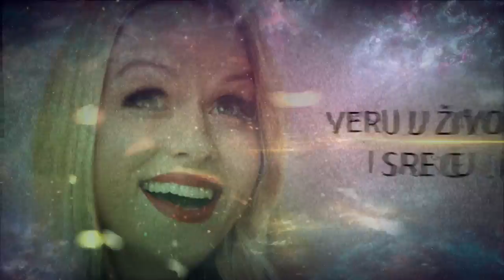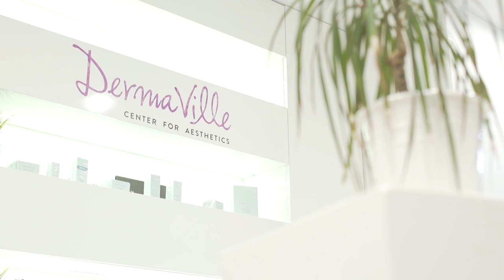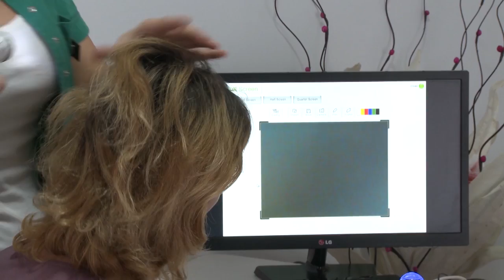Trenutak iz sna osamnaesta epizoda trećeg serijala Rajka Vranješ